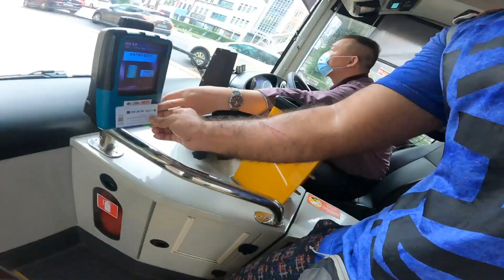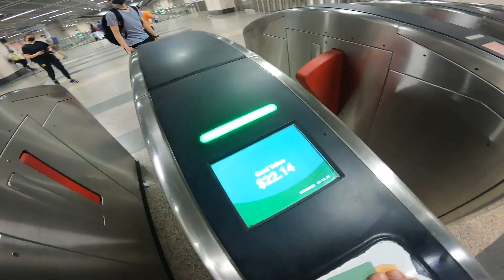Spending $10 in Singapore | देखिये $10 में सिंगापुर में क्या मिलता है | Himat Singh The Traveller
#10$challenge
#!0$challengeinsingapore